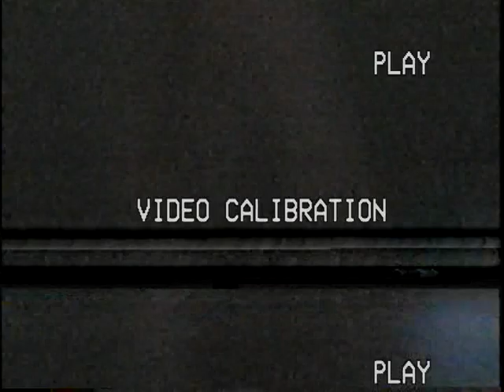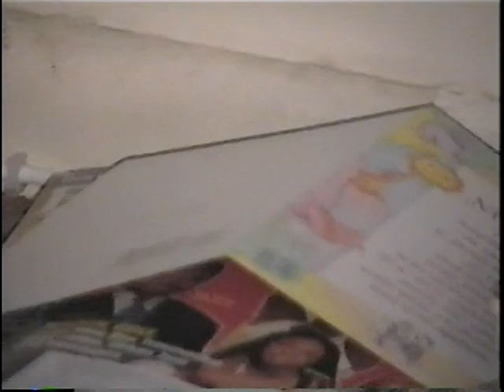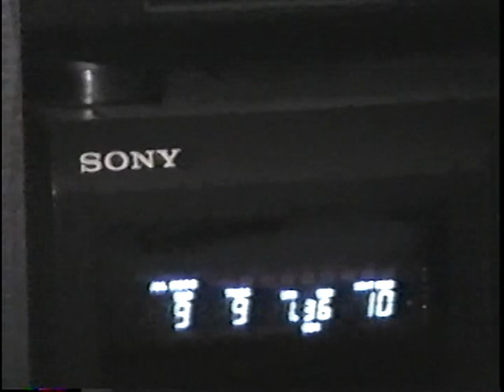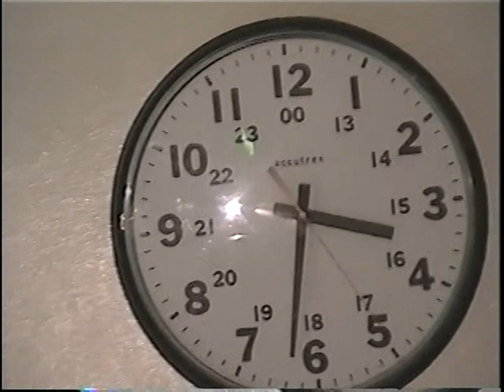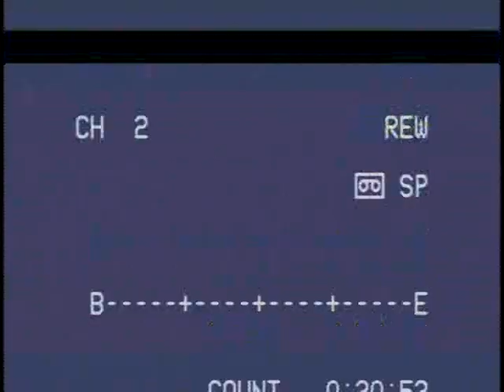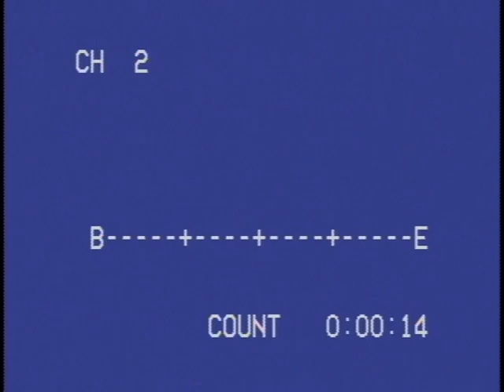Johnny Mor 21